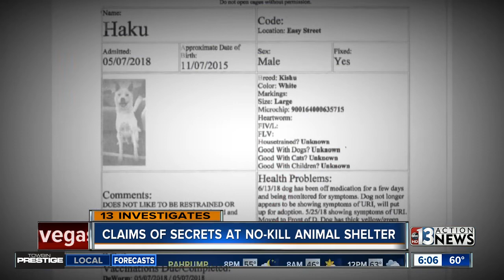Continued coverage of NSPCA story on Jan. 31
Continued coverage of 13 investigations into conditions at Nevada SPCA; watch Ch. 13 at 11 p.m. for the full story. Darcy Spears reporting.